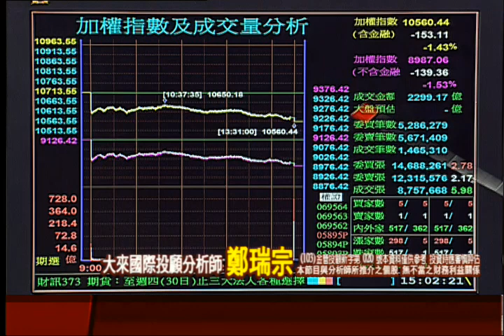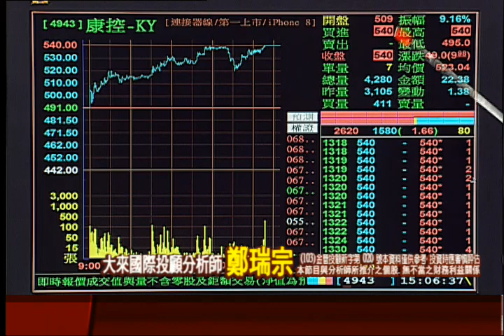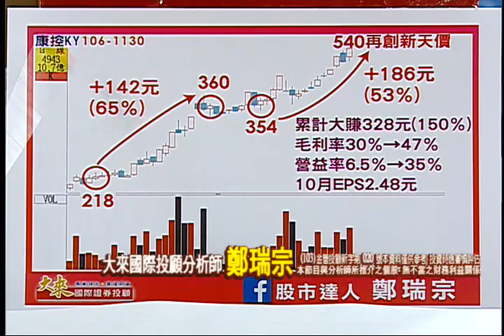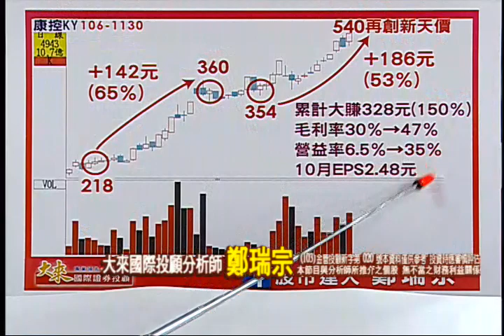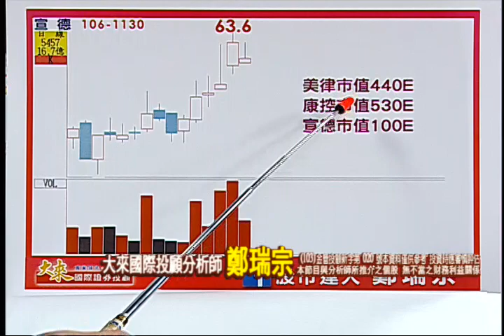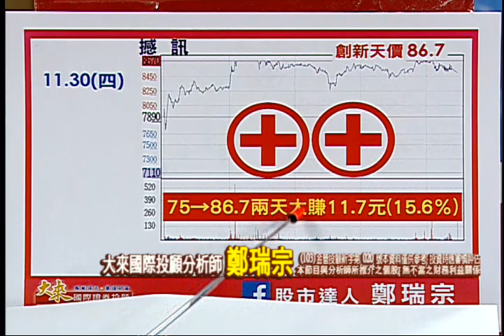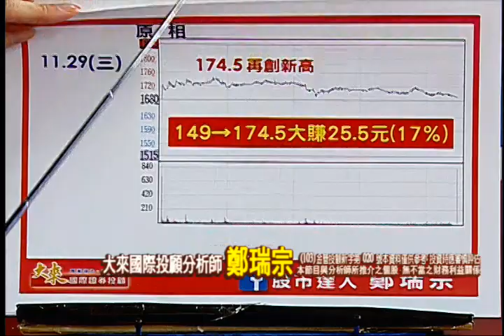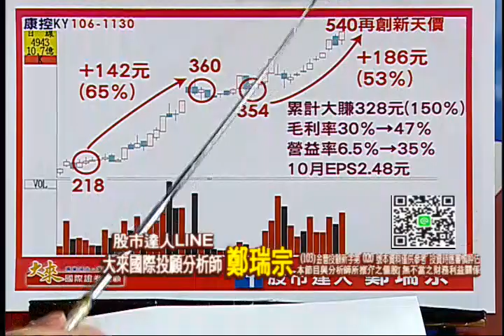171130股市達人